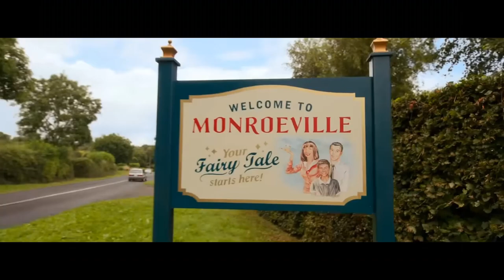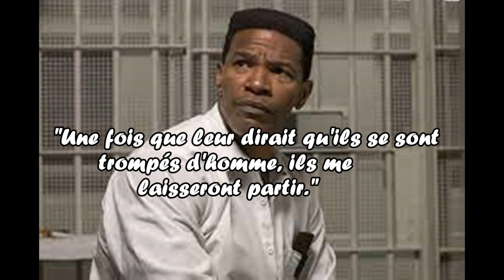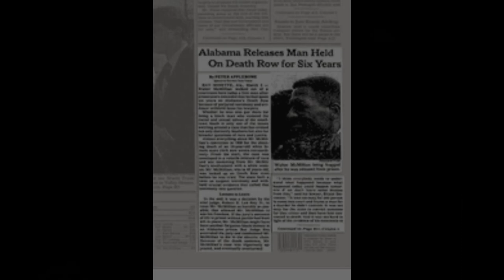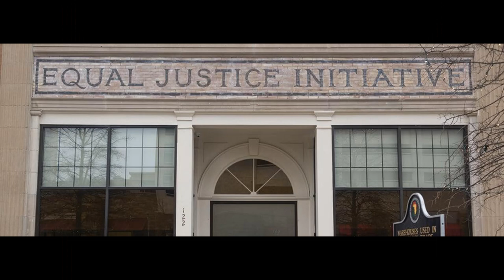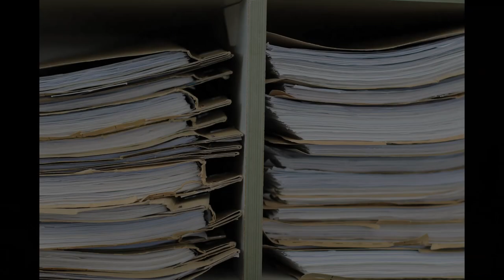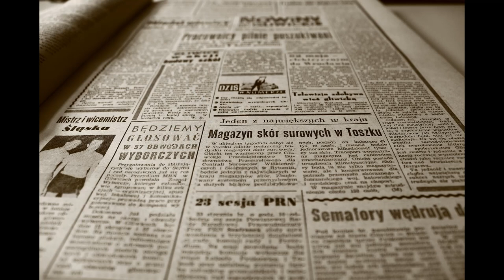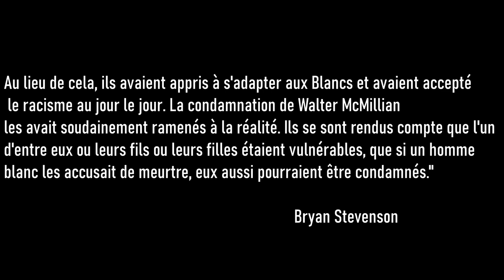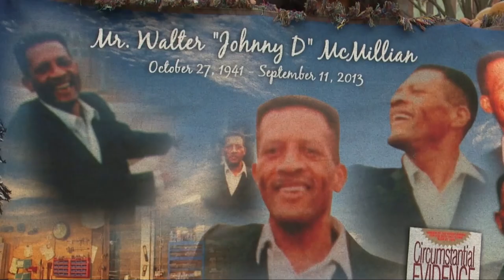IL A ÉVITÉ LA PEINE DE MORT -- The Redemption: Découvrez la folle histoire de Johnny D. McMillian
Cette vidéo raconte les détails les plus importants du procès de Walter McMillian alias Johnny D. faussement accusé du meurtre d’une jeune de femme de 18 ans Ronda Morrison ; et l’histoire d’un brillant avocat qui a réussi à prouver son innocence et à lui éviter une peine capitale.

Just Mercy de Bryan Stevenson